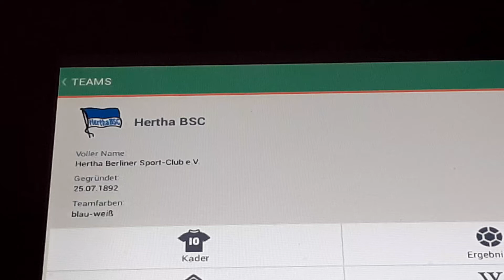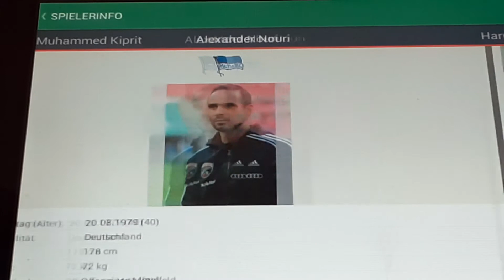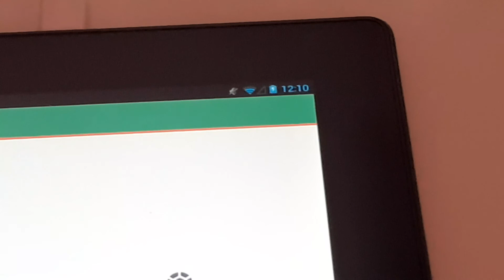Hertha BSC Berlin